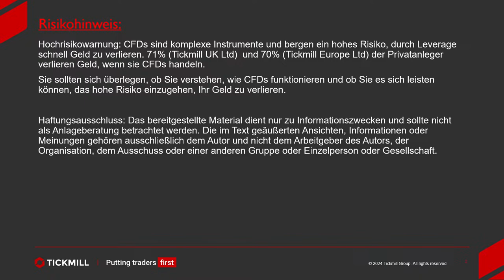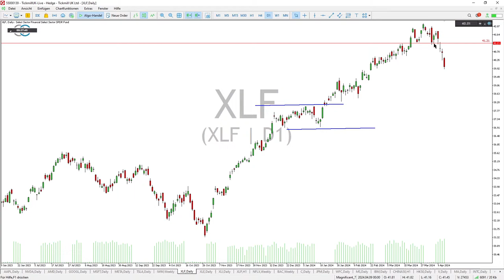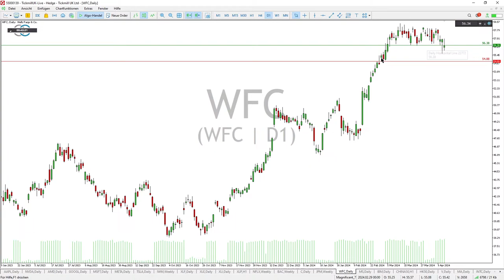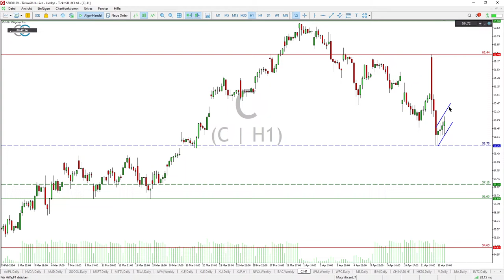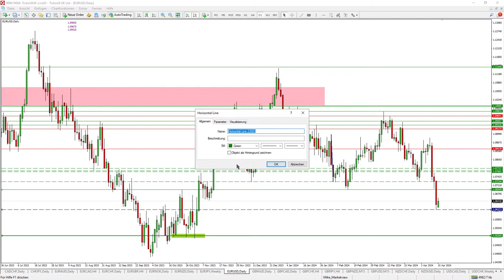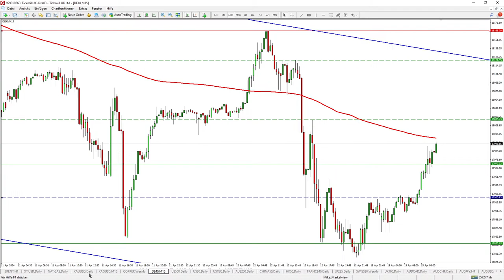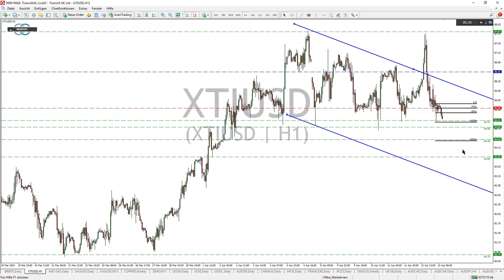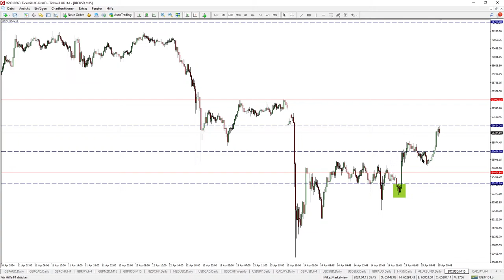Schlechte Aussichten bei Banken + Apple-Short DAX Gold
►Mach Mike zum Partner für Deinen Vermögensaufbau! Melde Dich jetzt zum Erstgepräch an!

00:00 Heute auf der Agenda
01:39 Wichtige Nachrichten für die Woche DE, EU, GB
05:26 Finanzwerte unter Druck: XLF, JPM, Citigroup, Wells  Fargo
07:52 JP Morgan
11:10 Wells Fargo
12:50 Citigroup
16:50 Apple: Abprall am Widerstand!
20:45 EURUSD: Korrekturplanung und nächste Ziele auf der Unterseite
24:49 DAX im Chartcheck
26:28 Gold: Wie weiter nach dem Abverkauf?
29:10 Ölmarkt-Update
34:15 Bitcoin: Chartupdate im Abwärtstrend

+++ Dieser Inhalt  ist keine Anlageberatung und keine Aufforderung zum Handel an den Kapitalmärkten! +++